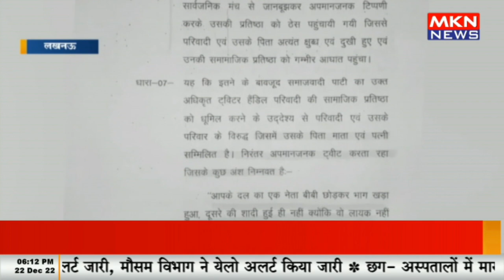लखनऊ - अखिलेश यादव और नरेश उत्तम के खिलाफ परिवाद दायर